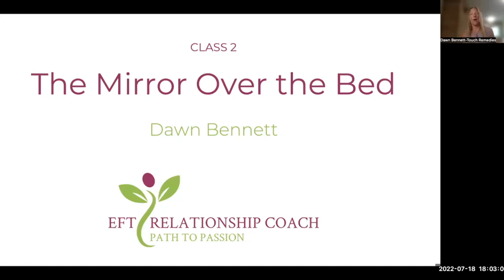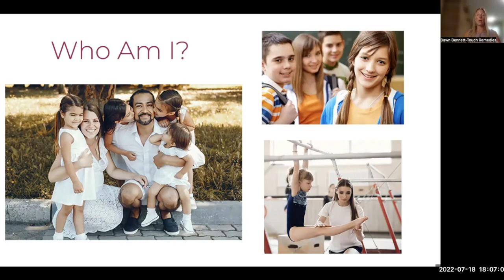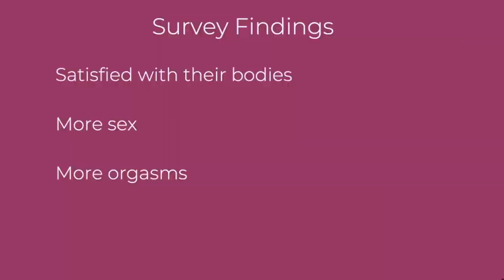Self Esteem and Sex! How is It Impacting You?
How you do one thing is how you do everything!  If you are worried about your image in the mirror, at work, and in public, can you be really comfortable with your significant other?

These clips are part of a series of seven one-hour classes.  Are you ready for solutions?

How do you find more passion?  This brief video gives a peak at how your body image and self-esteem and worth impact your sex life.  Find insight on "why" better intimacy can enhance not only your relationship, but your overall health.  How you do one thing is how you do everything!  If you are worried about your image at work and in public, can you be really free and open with your significant other?

Maybe you've never really been comfortable with sex and physical intimacy.  Perhaps there's been a life change and your desire for sex and physical contact isn't what it used to be.

Create joy, greater sensual and sexual expression, and a mutually loving bond with your partner as we navigate healing sexual challenges so you feel greater connection in your relationship.

Setting Helps!  Thanks to the music!
Straight Through the Meadow by Sky Toes
Music from Uppbeat (free for Creators!)

Everyone wants to be loved and accepted, right?  Even if they express it in not-so-healthy ways.

With love,
Dawn